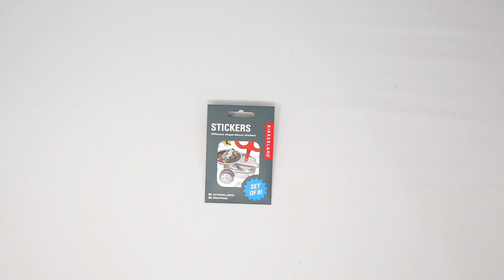Kikkerland Stickers Asst 1 - KSTICK01